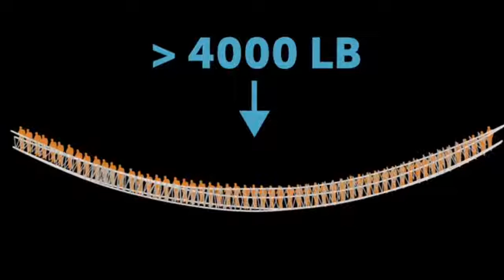The Last Incan Bridge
One of the great achievements of ancient engineering, the Q'eswachaka or Keshwa Chaka, is the last remaining Incan Rope Bridge.